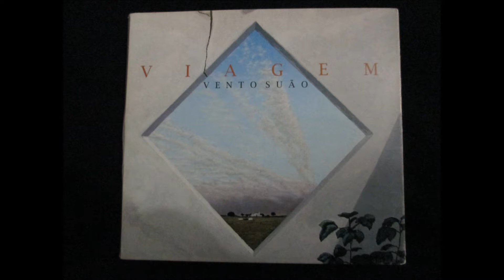Vento Suão do vimieiro - (Maria da Fonte) Tradicional do minho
Vento Suão do Vimieiro -(Maria da Fonte)